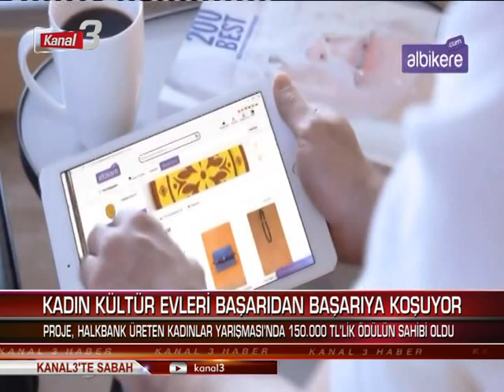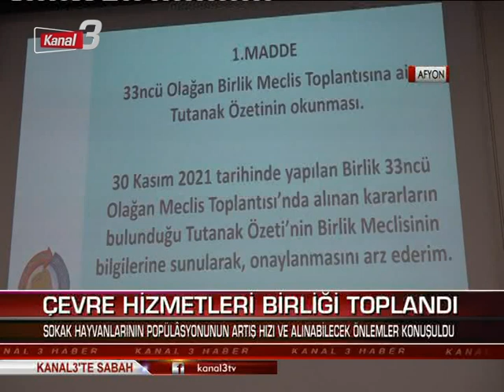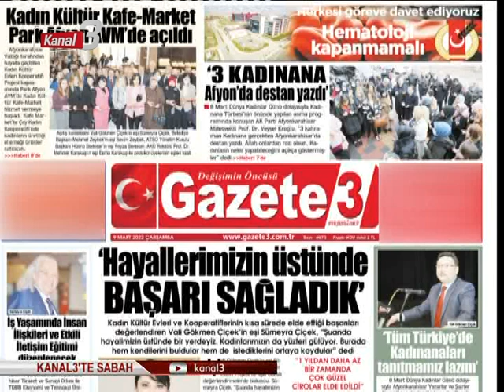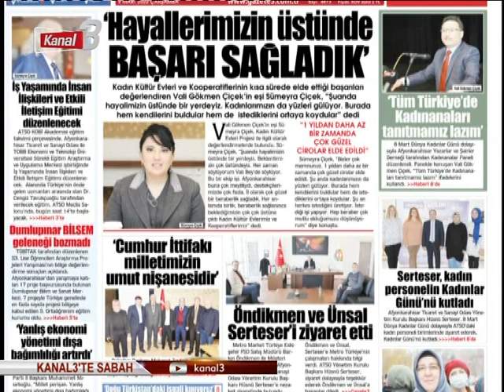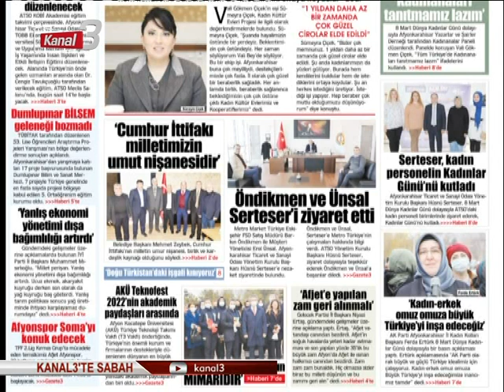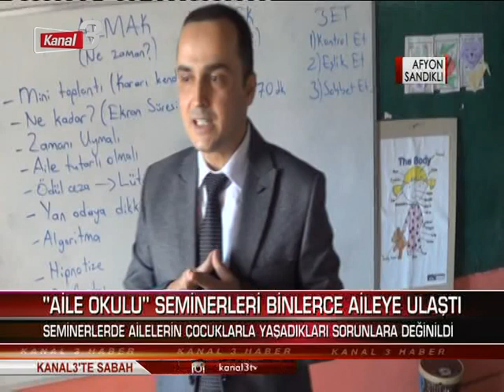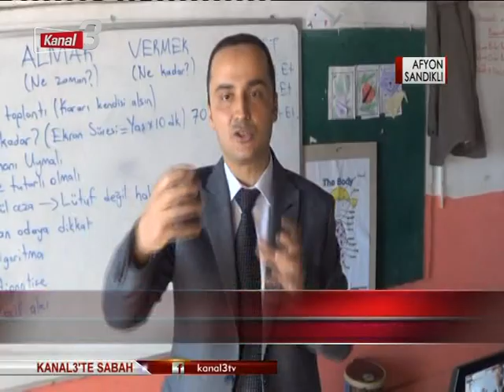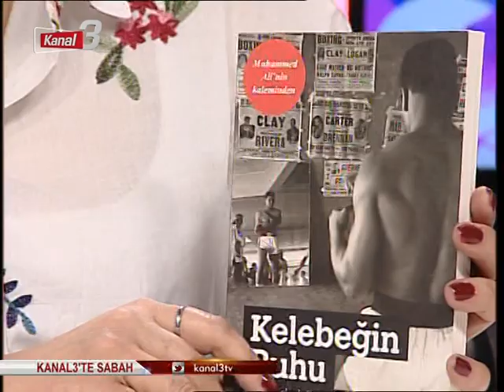Kanal 3'te Sabah | 9 Mart 2022